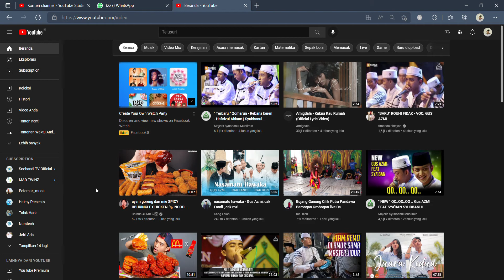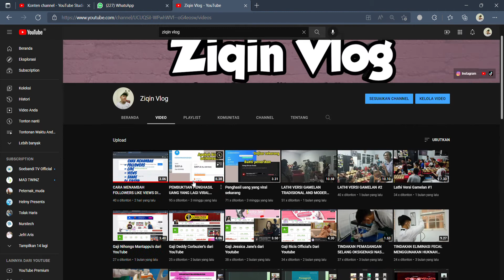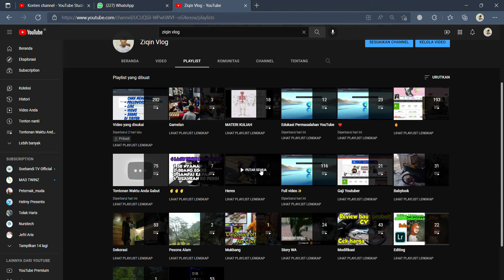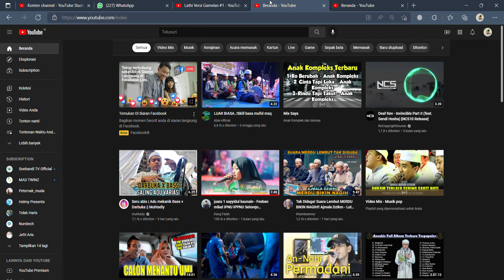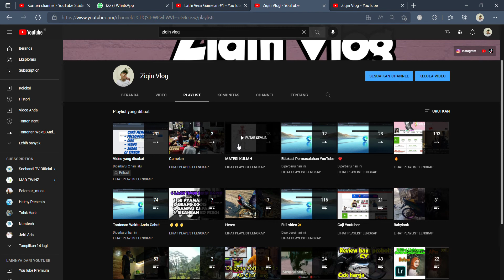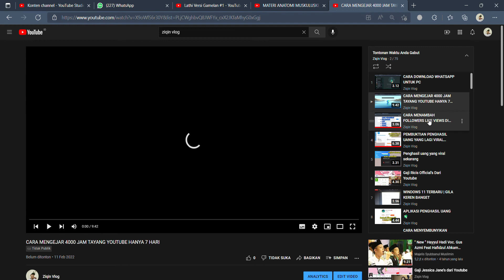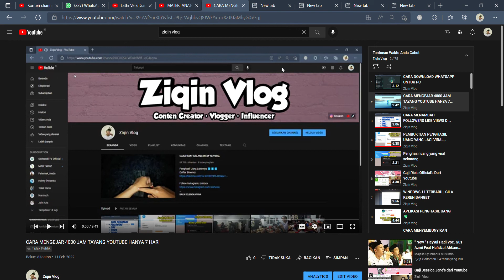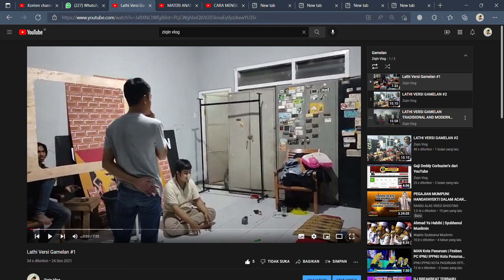CARA MENCAPAI 4000 JAM TAYANG DENGAN MUDAH